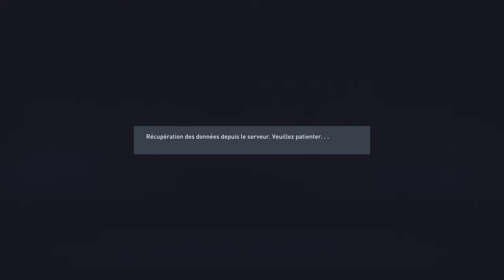FIFA 22 - CARRIÈRE JOUEUR #20 : LA MANNSCHAFT !